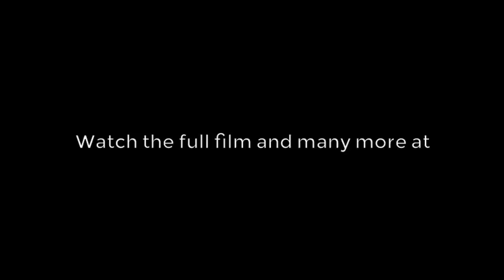Usually Beauty Fails - Risk/Reward screening trailer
Join Risk/Reward for a year-end celebration and special video screening of this one-of-a-kind dance/performance/rock mashup by Montreal-based artist Frédérick Gravel.

Dec 5-6 @ Artists Repertory Theatre
7:30pm nightly

Following in the grand Montreal dance tradition of La La La Human Steps and Compagnie Marie Chouinard, Frédérick Gravel and his hot-blooded team of dancers/musicians mix genres in a performance where philosophy meets the dancefloor. Unstoppable physicality, live music and a pop-culture aesthetic work to create a profound rumination on sex and love.

Frédérick Gravel is a dancer, choreographer, guitarist, singer and lighting designer known for playfully challenging the paradigms of the dance field. His works eschew mannerism and focus on physical intensity, raw virtuosity and everyday movement (with a bit of nudity, sexuality and rock and roll thrown in for good measure). He is one of the brightest lights in the Montreal dance constellation.

Special thanks to our friends at OntheBoards.tv for making this event possible!